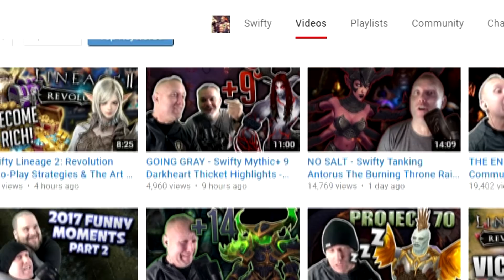[WoW] How to Save WoW PvP | Soloque & more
Follow Claak on twitter: @claak_TV and like him on Facebook for live stream notifications and new videos!